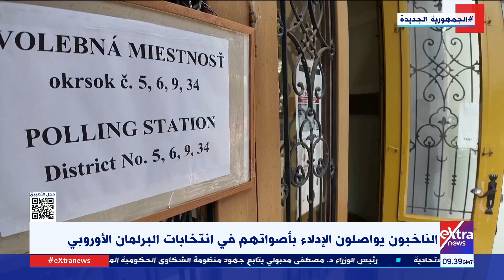جولة الـ12 ظهرا| تعهدات فرنسية أمريكية بإمداد أوكرانيا بمساعدات وطائرات مقاتلة وروسيا تتوعد بالتصعيد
غرفة الأخبار| جولة الـ12 ظهرا.. تعهدات فرنسية وأمريكية بإمداد أوكرانيا بمساعدات وطائرات مقاتلة وروسيا تتوعد بالتصعيد

8 يونيو 2024